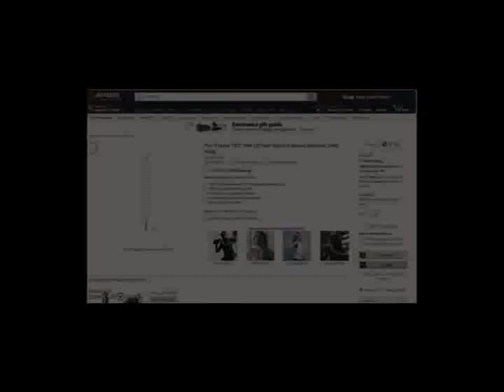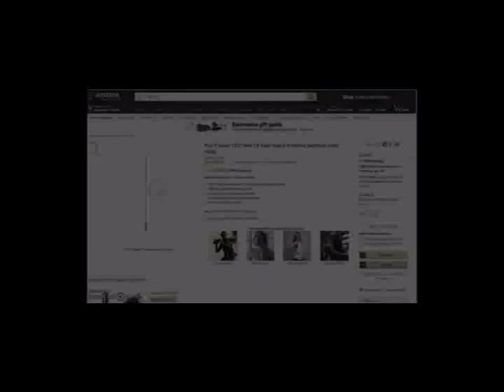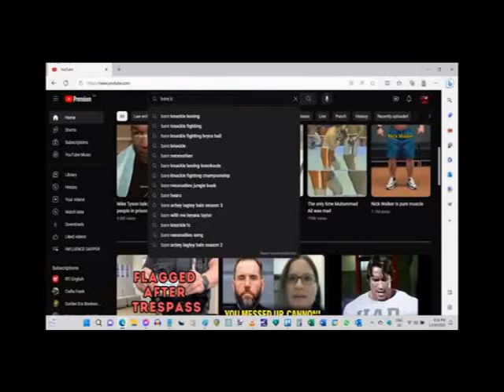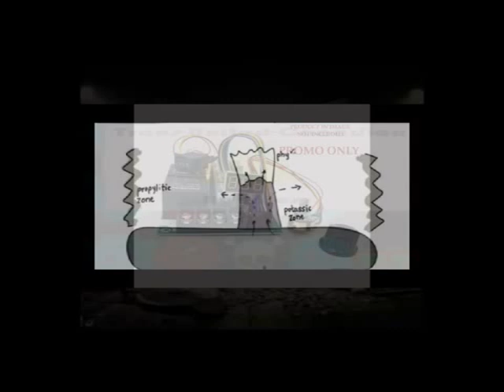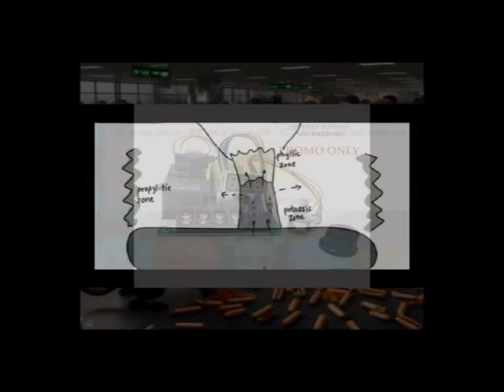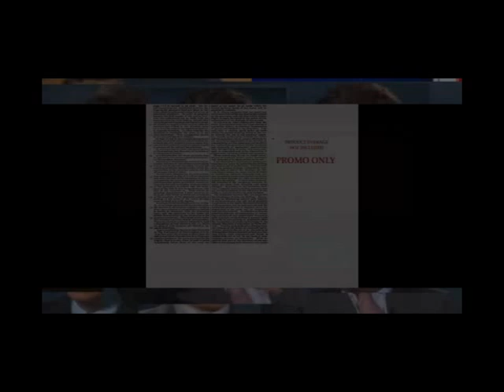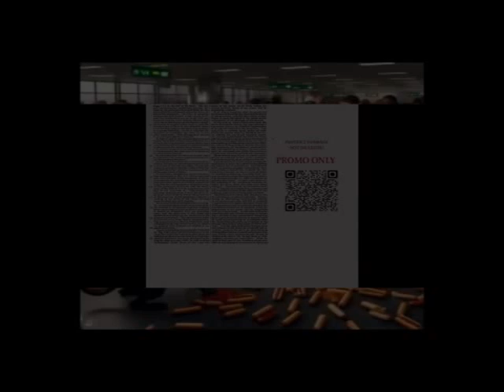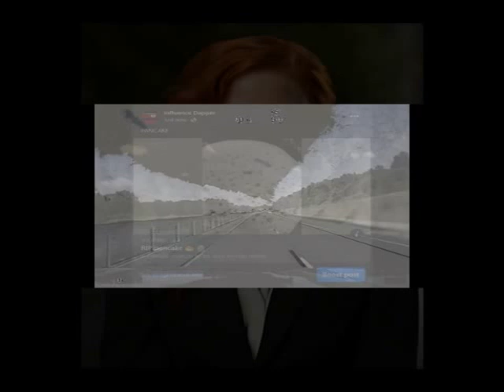INFLUENCE DAPPER PARA-HOP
INFLUENCE DAPPER

MORE VIDEOS CAN BE FOUND ON YOUTUBE | ARCHIVE.ORG | STEEMIT | SEARCH THE BLOCKCHAIN | CRYPTO MUSIC | FOREVER MUSIC |